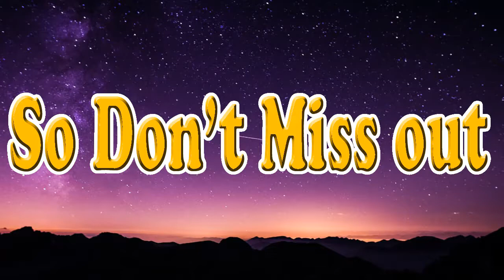Halloween Stream Trailer 2021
30 and 31st October will do long streams 10-12 hours each day.